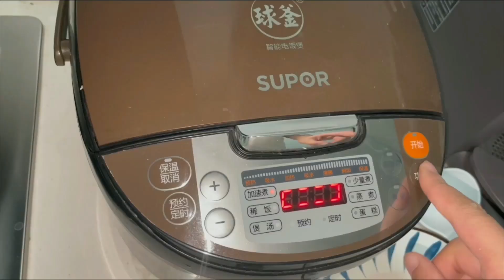小柏凌晨3点从外地回来，还不忘给阿宁买衣服，给他炖海参排骨汤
本期：小柏凌晨3点从外地回来，还不忘给阿宁买衣服，给他炖海参排骨汤
目前正在新疆若羌做和田玉，
希望能够把我经历的趣事分享给大家

旅游 自驾游 西藏 新疆 青海 励志 创业 和田玉 我们强调了视频内容的专业性和安全性，以确保观众获得可靠的信息。